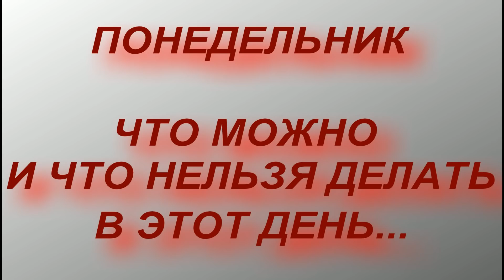Понедельник - что можно и что нельзя делать . народные приметы и поверья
существует много примет на начало недели, которые помогут избежать неприятностей.
Понедельник ознаменуется удачей, если следовать народной мудрости и не игнорировать предупреждающие знаки.